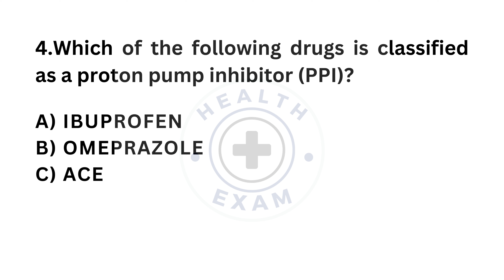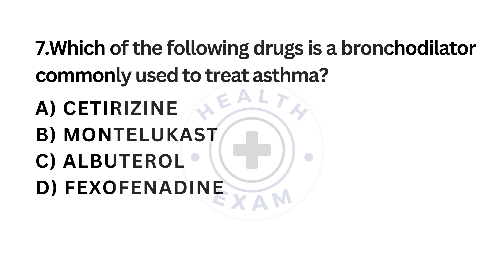D.PHARMA EXIT EXAM | IMPORTANT QUESTIONS PHARMA EXIT EXAM | MCQ -1 | HEALTH EXAM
Welcome to the ultimate Pharma Exit Exam MCQ preparation video! In this comprehensive guide, we'll take you through a journey of mastering your health knowledge, covering vital concepts that every aspiring pharmacist needs to know. Whether you're a student preparing for your exit exam or a healthcare enthusiast looking to expand your understanding, this video is tailored just for you.

"Preparing for your D.PHARMA Exit Exam? Look no further! In this comprehensive video, we dive deep into all the essential topics and key concepts you need to know to excel in your exam. From pharmaceutical sciences to practical applications, we've got you covered. Join us on this journey to success and boost your confidence with our expert guidance!"